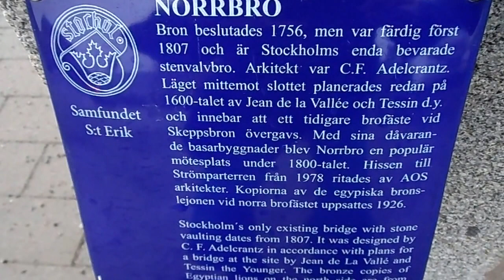El majestuoso puente Norrbro en Estocolmo